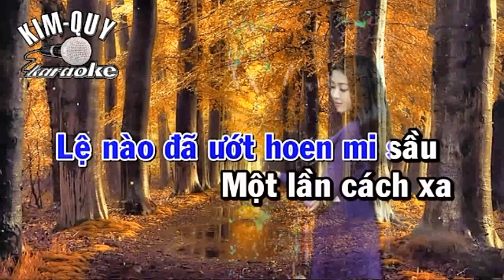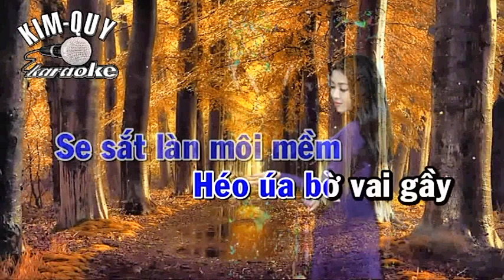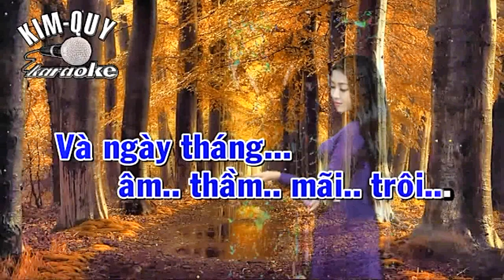EM VỀ MÙA THU